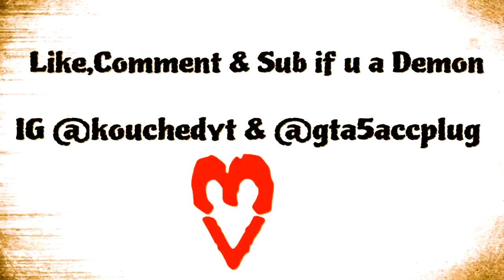𝑩𝒆𝒂𝒄𝒉 𝑨𝒘 𝑴𝒐𝒏𝒕𝒂𝒈𝒆 𝑺𝒆𝒕𝒕𝒊𝒏𝒈𝒔 + 𝑶𝒖𝒕𝒇𝒊𝒕𝒔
QBAW Tryouts add Kouched

it's just a game bro just deal with it

have to support the crew